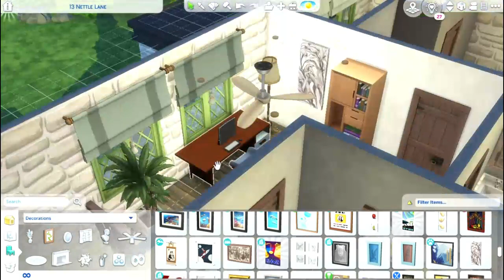Sims 4 Writing Desk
Sims 4
A place to write at the top of the stairs.
Available to download in the Gallery.